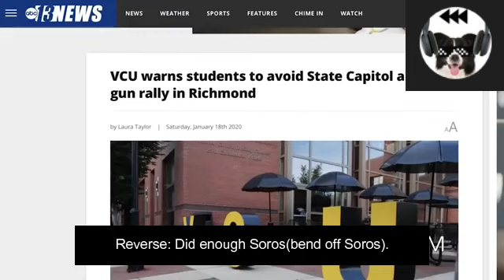Red Alert Deep State Planning False Flag - Alex J0nes - Speech Reversal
Now on BitChute!

“The only thing necessary for the triumph of evil is for good men to do nothing.” ― Edmund Burke.